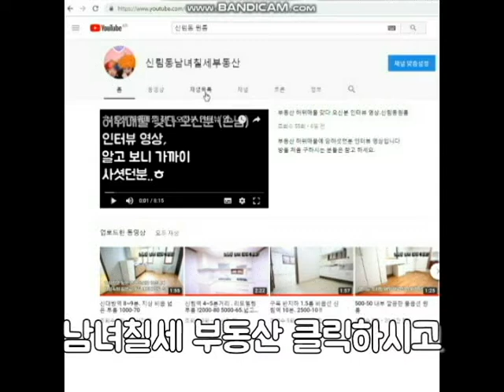신림역 10분거리 반지층 저렴 투룸 입니다